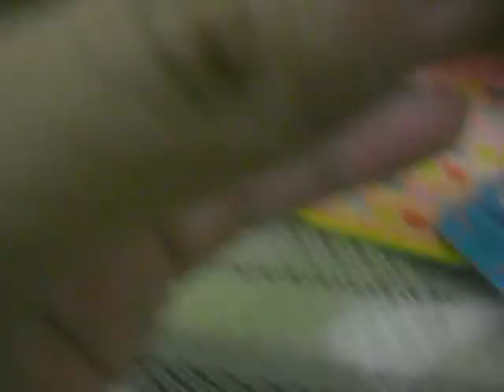Bandai - Tonde Buurin Orb